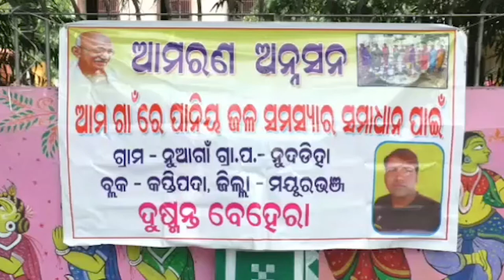ଶହ ଶହ କୋଟି ଟଙ୍କାର ପାନୀୟ ଜଳ ପ୍ରକଳ୍ପ,ତଥାପି ଗାଁରେ ମିଳୁନି ପିଇବା ପାଣି,ଅନଶନରେ ବସିଲେ ଯୁବକ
Sakala Khabar